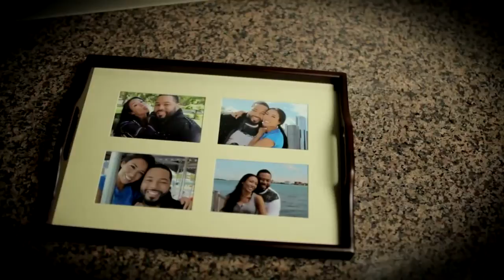Time Machine - BYRON JAMEZ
Music video for Time Machine performed by BYRON JAMEZ.